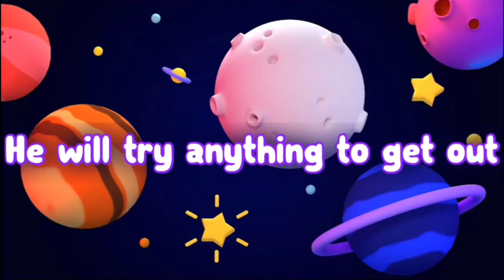Simba trying to escape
He’s totally found a way to open my window 😂